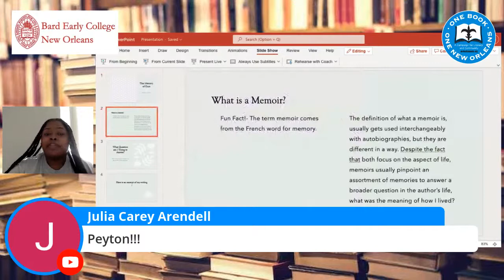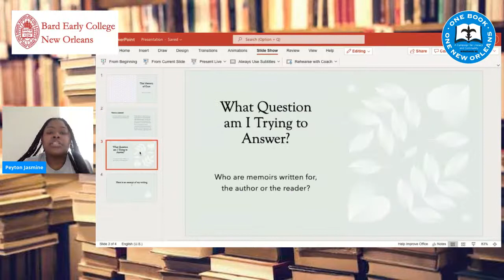A Map of My World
Each year, Bard Early College New Orleans (BECNO) selects one book as its schoolwide read, and this year it's "The Yellow House" by Sarah M. Broom! One Book One New Orleans and BECNO are joining forces to bring the discussions from the classroom to our citywide community reading experience.

Mark your calendars for Wednesday, April 21, at 6:00pm CST, when BECNO students share their writings and reflections on "The Yellow House." This free event will livestream on our Facebook page and YouTube channel.